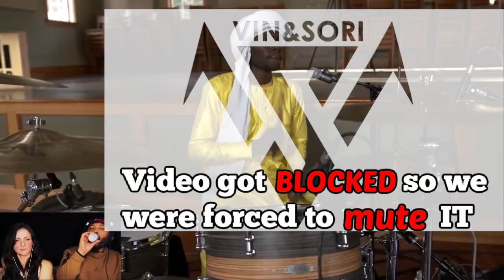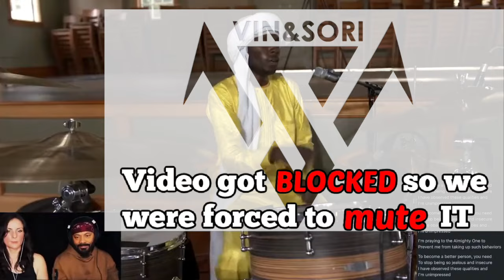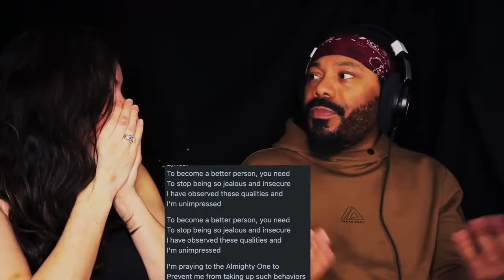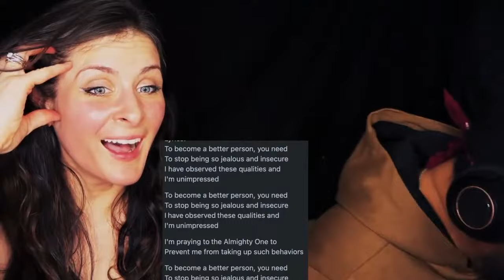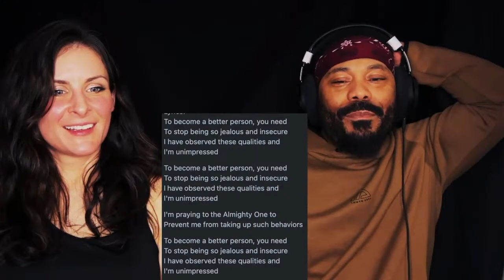Mdou Moctar - Chismiten *REACTION!!*